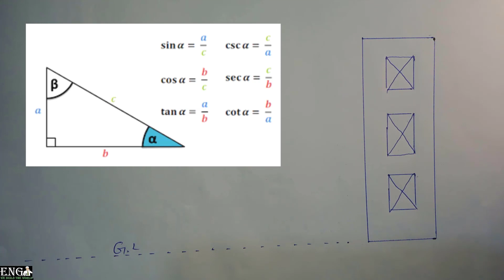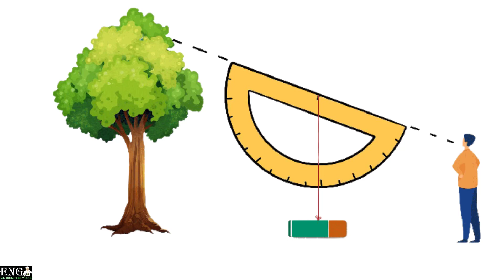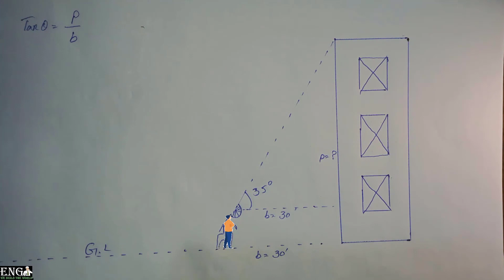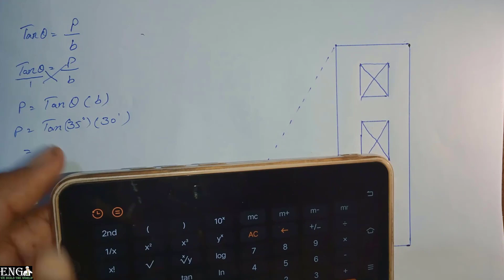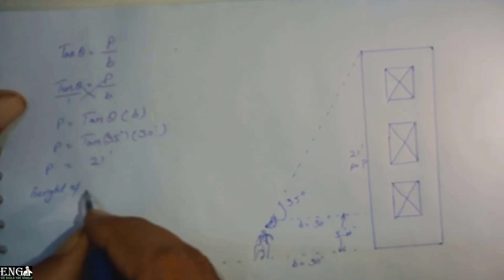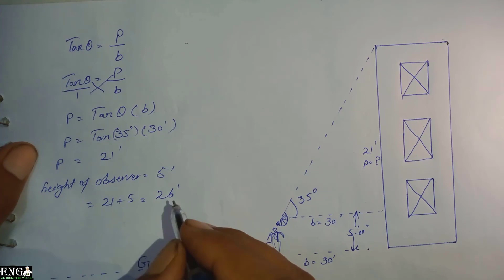How to calculate Height of a building using angle and Distance with Trigonometry II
Calculate Height Using Angle and Distance
we will learn about how to find height of a building or any point above Ground using Trigonometry  Very Simple and Easy method